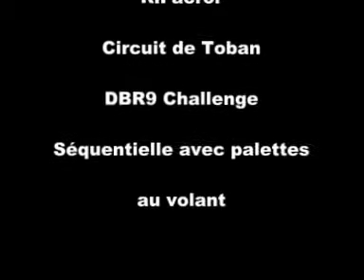Logitech G25 Playseats sur RFactor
Aston Martin DBR9 en simulation
Ca pousse plus qu'une Megane R26 et ca coute moins cher ;)